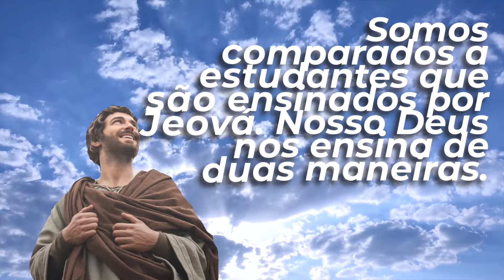🔵 O PROFETA ISAÍAS ✅ EXAMINE A BIBLIA TJ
㋛ 24 de SETEMBRO DE 2024 ㋛▓▒░ ▓▒░ ░▒▓ ㋛ As animações das imagens deste vídeo foram criadas ou editadas para seu uso. Nenhum modelo foi usado. As animações deste vídeo foram editadas por este canal  ㋛.▓▒░ ▓▒░ ░▒▓ ㋛ EXAMINE A BÍBLIA  ㋛